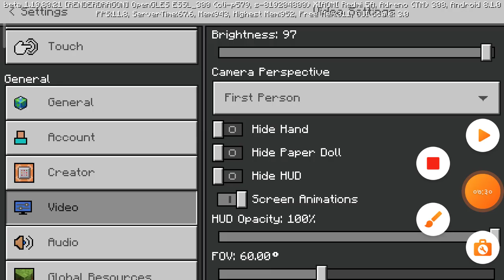me craft diamond armour part-7